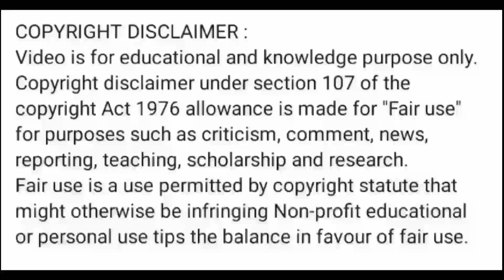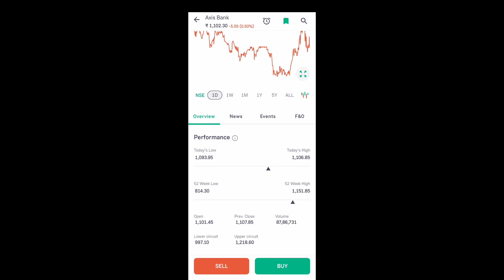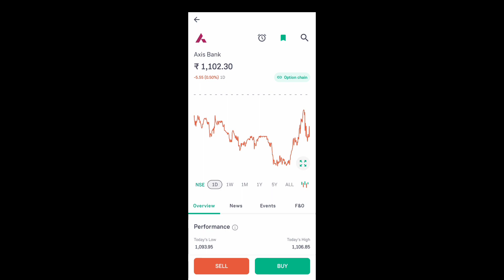axis bank share news today l axis bank share price today l axis bank share latest news